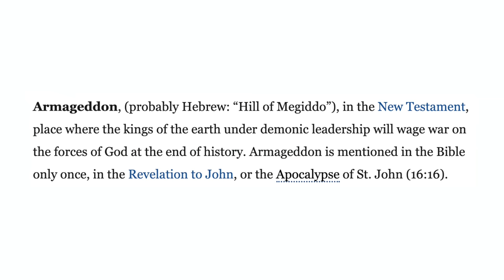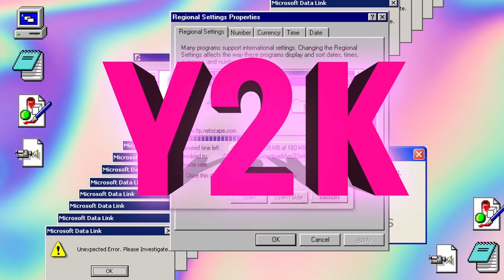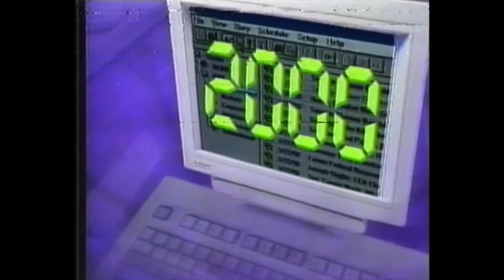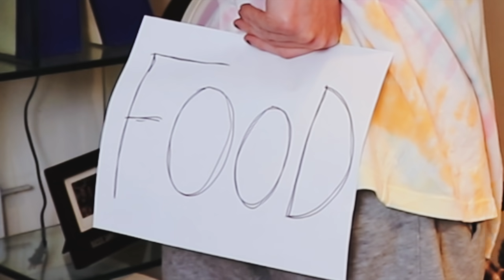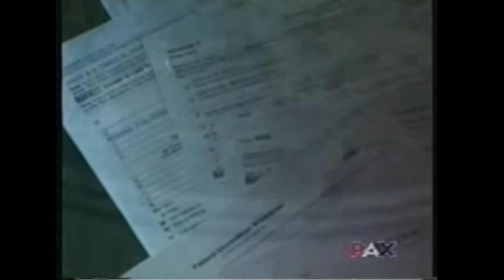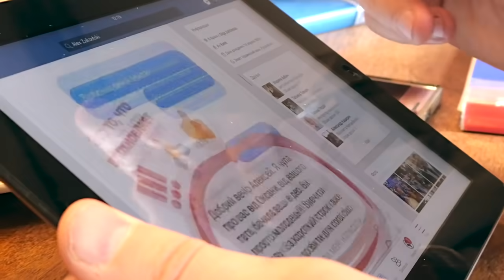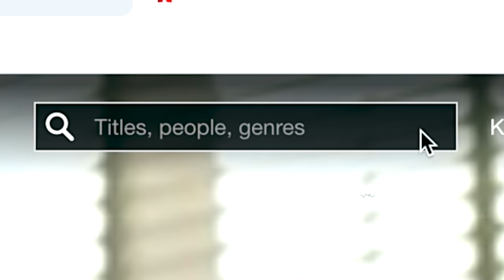I Found a Super Weird Instructional Video from 1999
and find out how you can get 3 months of ExpressVPN free!

This week, we look at a very strange instructional video about how to prepare your family for Y2K. What sucks about that is Y2K never really happened so the video was all for nothing! Let's laugh at them!!!

comment "watch out for that shark" if ur reading this